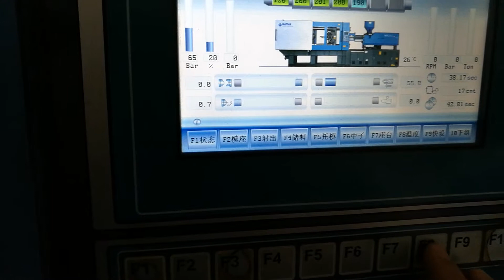PPR fittings mould how to make PPR fitting plastic injection molding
Leading Original Machine & Mould